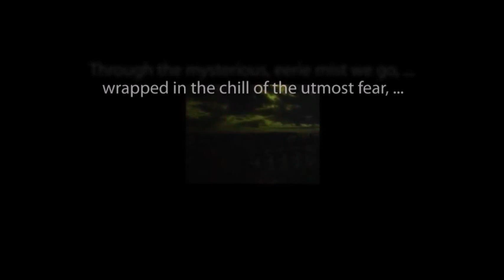THE ZERO HOUR hosted by Rod Serling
"The Rehabilitation of Citizen Fimple" starring Greg Morris